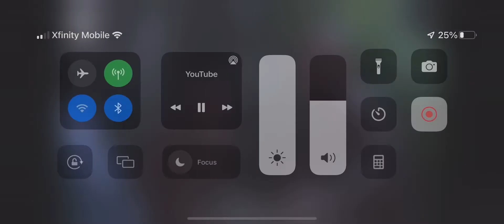Police officer 2 gets attacked by a ￼ Dilophosaurus￼ ￼